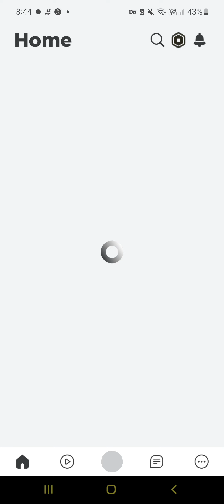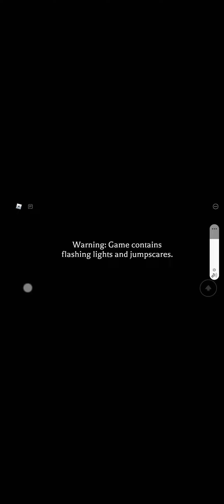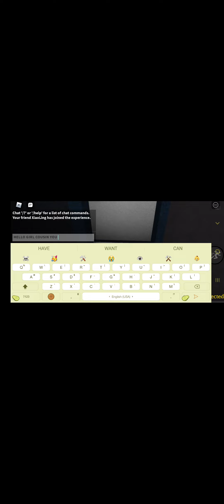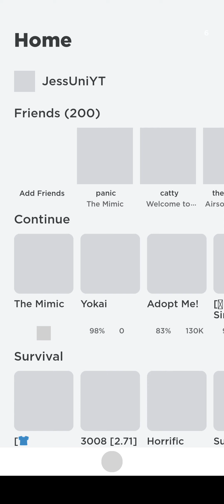Trying to play Roblox The Mimic [Chapter 4] :v with Xx and my girl cousin :v